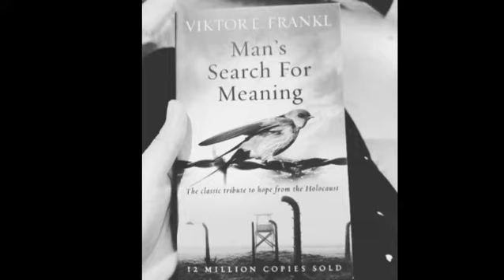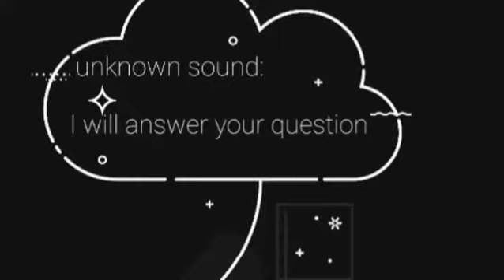Summary of the book (Man's search for meaning) by Victor E Frankl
Summary of the book Man's search for meaning by Victor E Frankl. Thank you for listening 💌